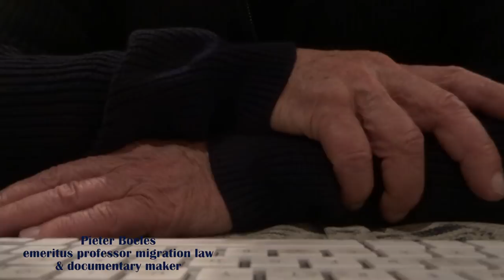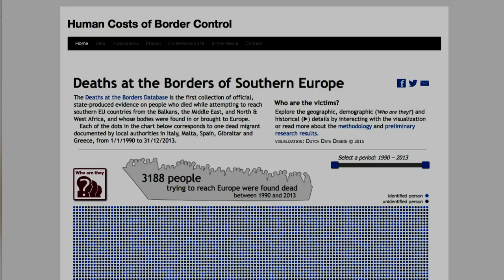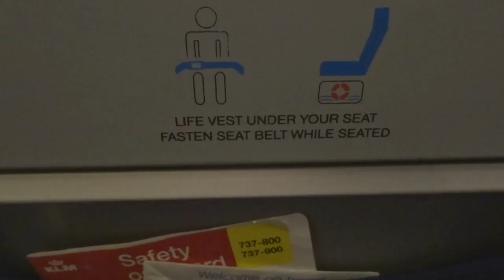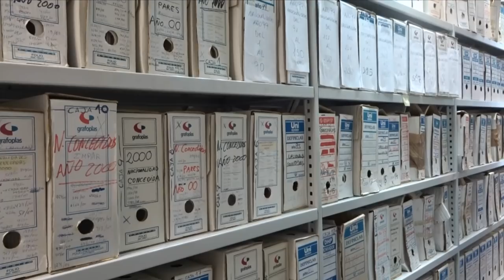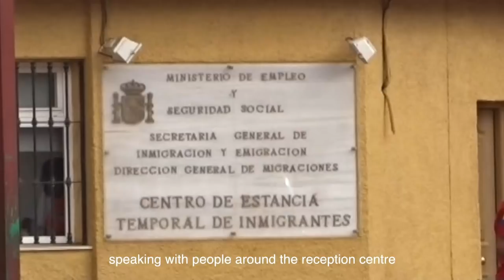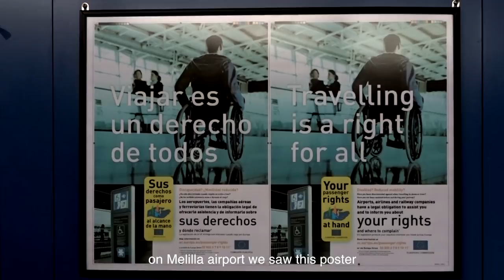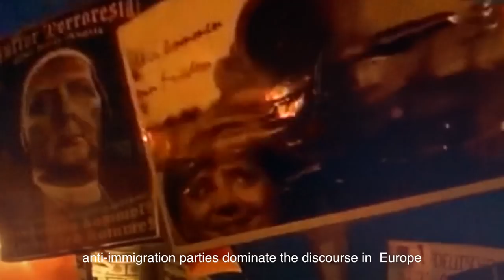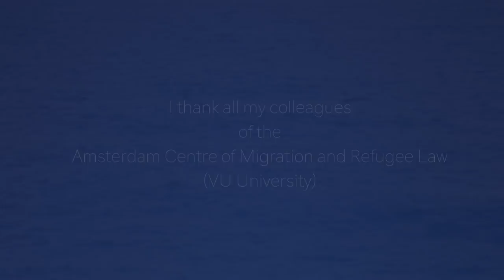The Other Traveller, a documentary by Pieter Boeles